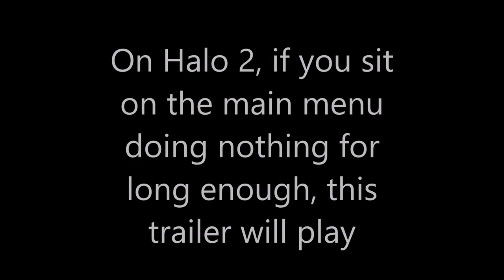Halo 2 - Main Menu Trailer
If you sit on the main menu of Halo 2 without doing anything long enough, this trailer will start playing. Unlike the other Halo games, Halo 2 only has 1 trailer that plays.